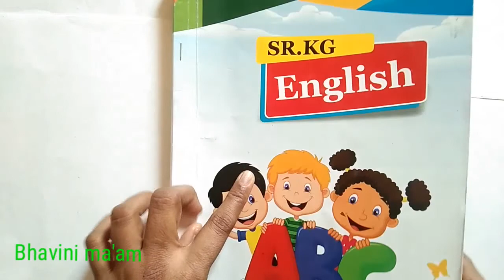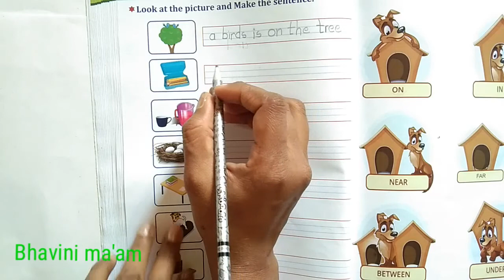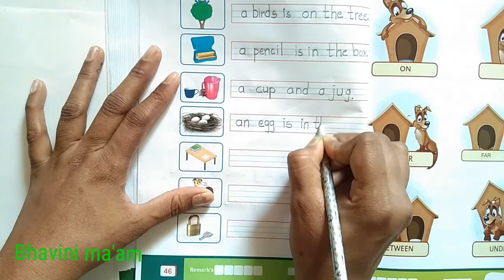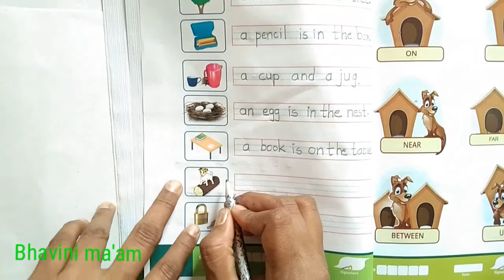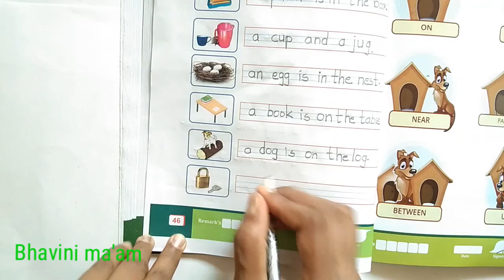Sr.kg (eng.medium)Sub:-English Topic:- conjunction ('and')(sentences) by Bhavini ma'am